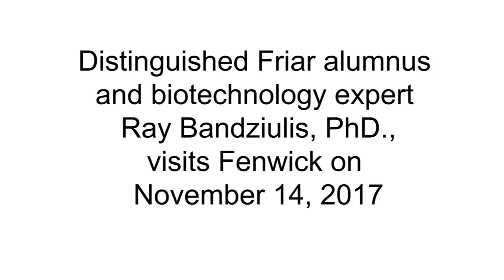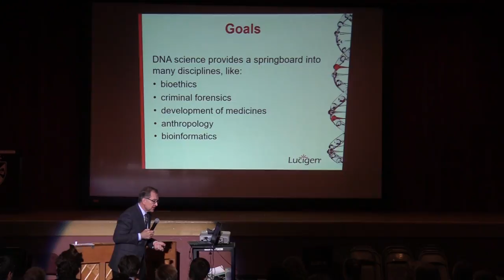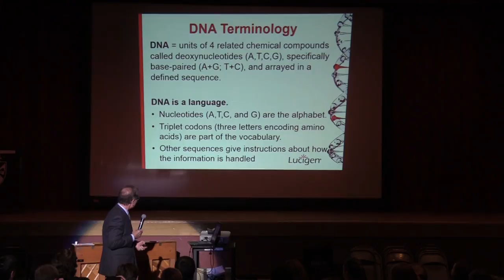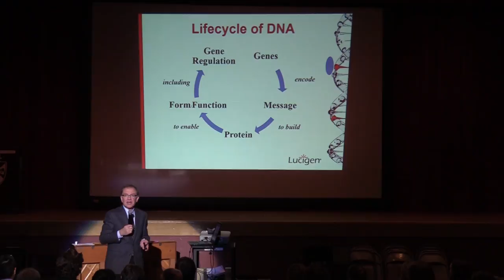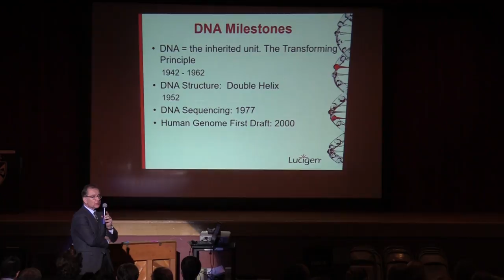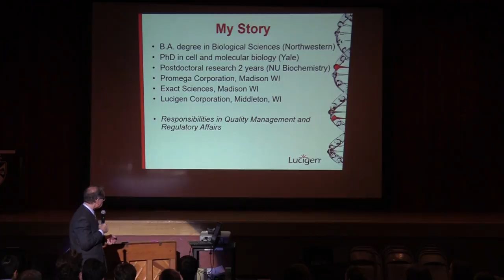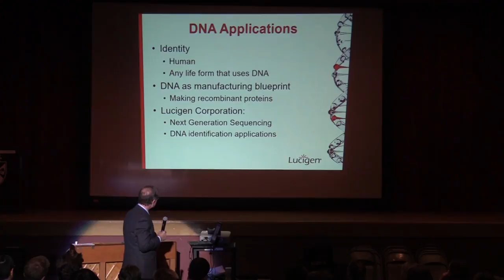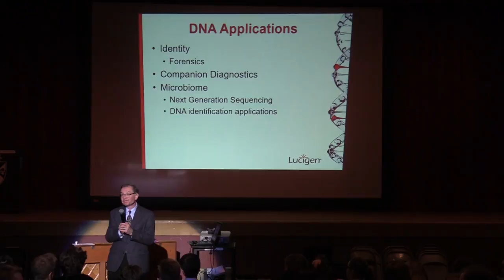Ray Bandziulis '76 visits Fenwick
Distinguished Friar alumnus and biotechnology expert Ray Bandziulis, PhD.,’76, talks to Fenwick students about his career on November 14, 2017.